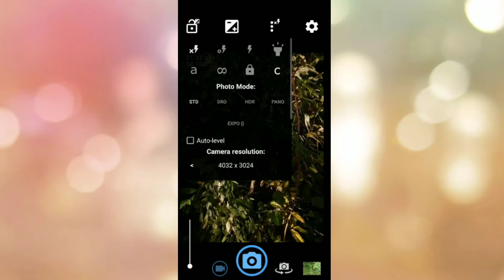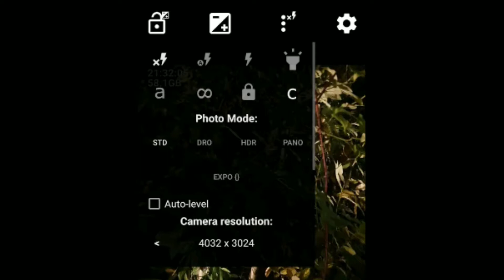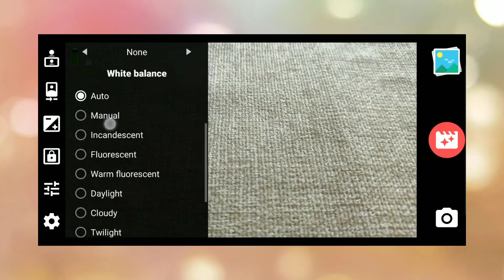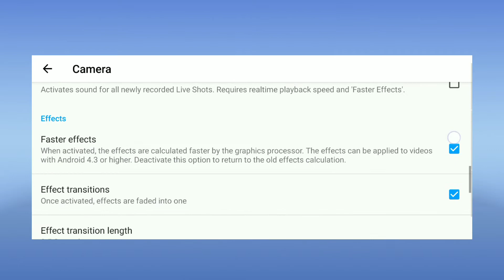Best DSLR Like Camera Apps For Android 2021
Best DSLR Like Camera Apps Android | Best camera apps 2021

1. Open Camera
2. Hedgecam 2
3. CameraMX

best dslr camera app for android,
what is the best camera app for android phones,